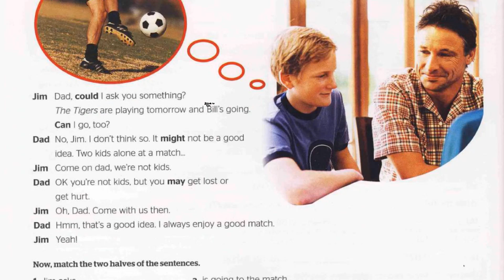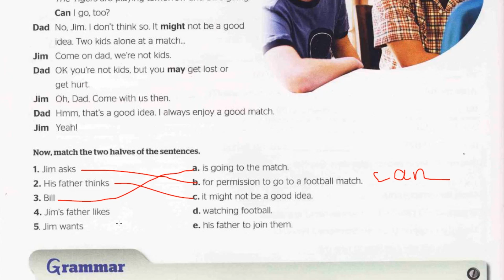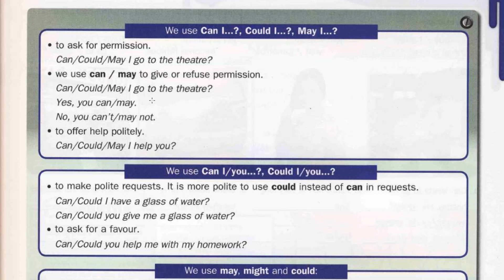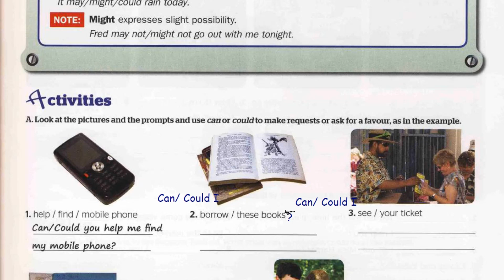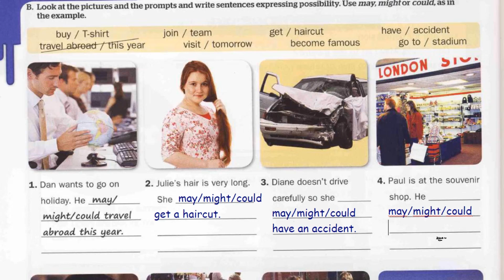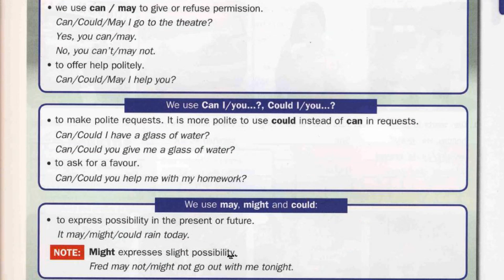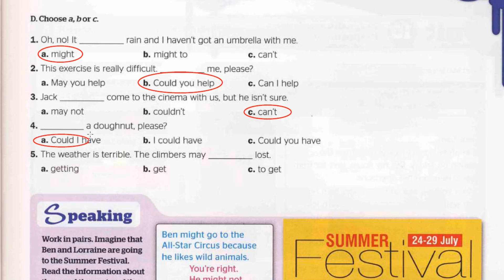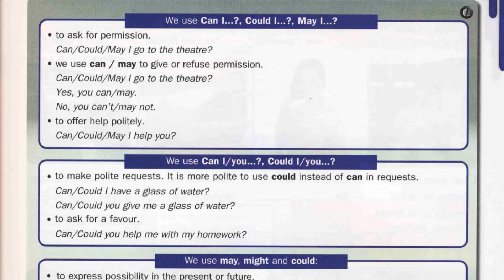💻Full Blast! Plus 6 Grammar Unit 9 Can Could-May-Might pp.36-39